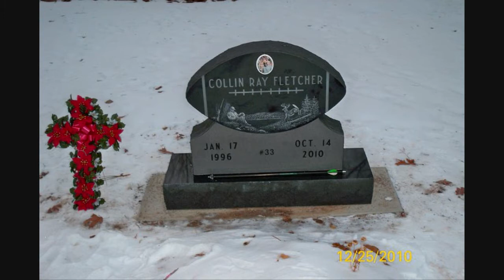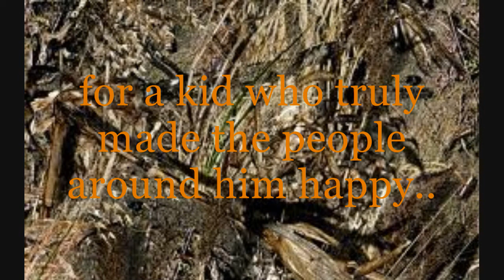R.I.P. Collin Fletcher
just something i did for the people who knew him.